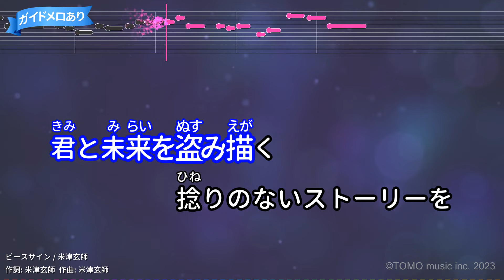【カラオケ】ピースサイン / 米津玄師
TVアニメ『僕のヒーローアカデミア』OP
作詞：米津玄師/作曲：米津玄師
2017年06月21日リリース